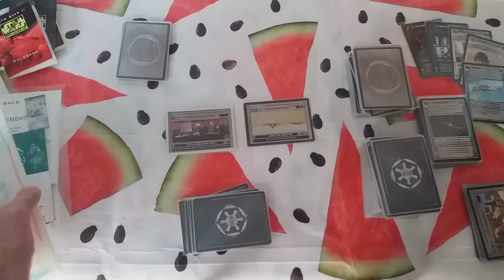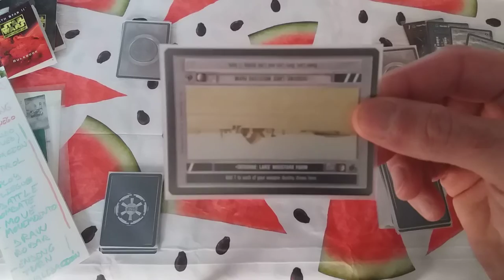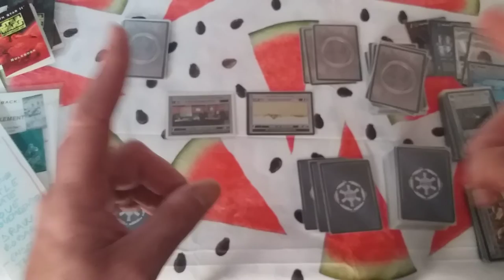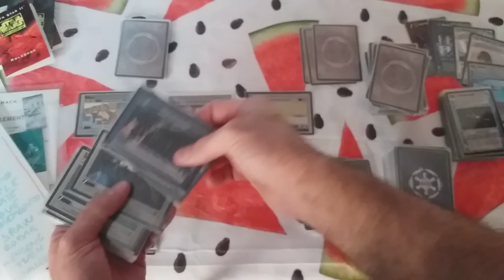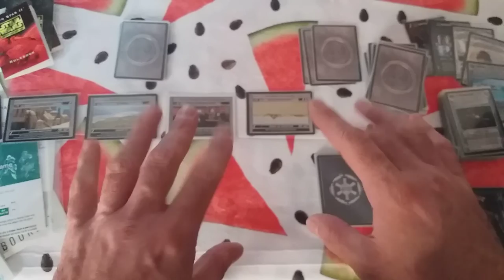Como jugar - Star Wars CCG - Reglas Báscias V4.0 - Fases de Activación - Episodio V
Hola!

En el os contaré que hacemos en la Fase de ACTIVACIÓN donde veremos como se activa nuestra FUERZA

Disfrutén!! ^_^

Gracias!